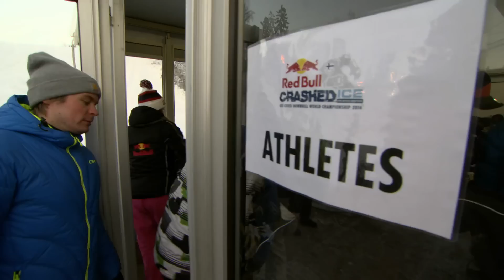Ice cross downhill qualifiers in Finland - Red Bull Crashed Ice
The ice cross downhill qualifier at Serena, host venue for the first race of the Ice Cross Downhill World Championship 2014, was raced in very cold conditions, but the freezing weather did not slow down the participants with some excellent times and performances.